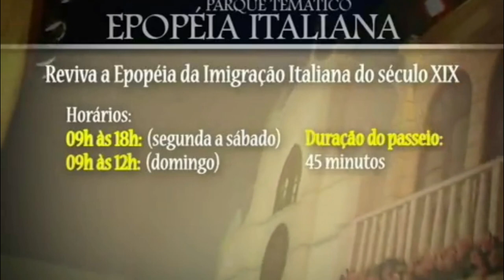PONTOS TURÍSTICOS | Passeio de Trem | Bento Gonçalves - RS